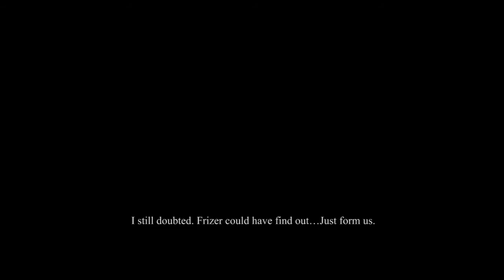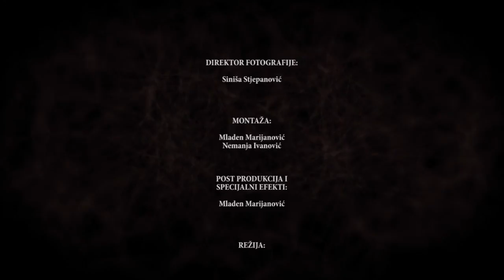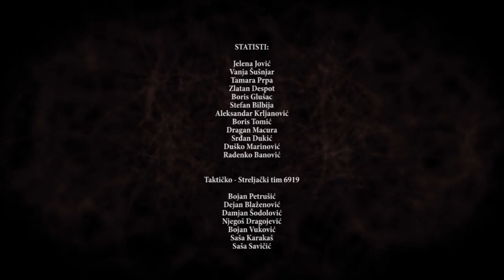Sam Sa Svima - kratki film (Alone with everyone - short movie)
Dean Batoz
Vanja Seva
Sinisa Vucicevic
Zenit Djozic

reMAKE
Akademija umjetnosti Banja Luka
2012.